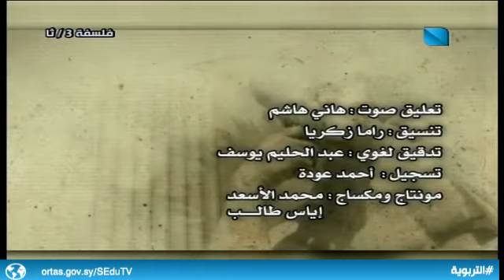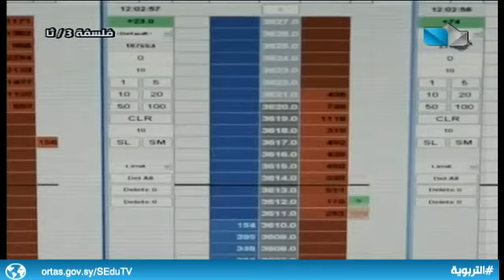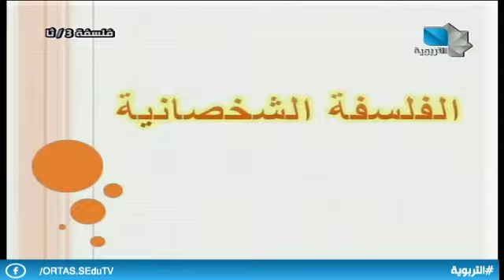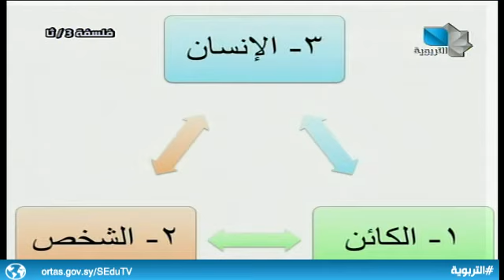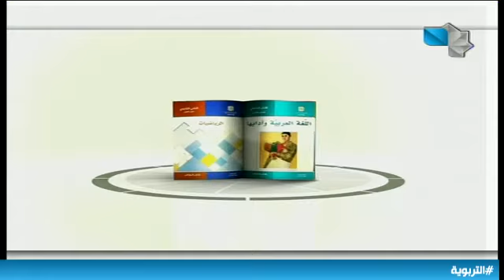دروس تعليمية - الثالث الثانوي / فلسفة 24.12.2020